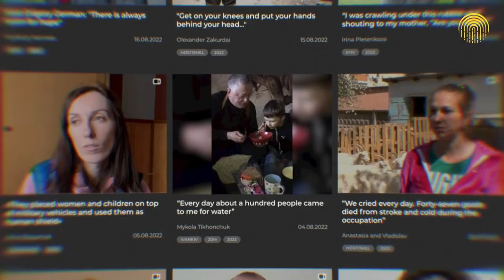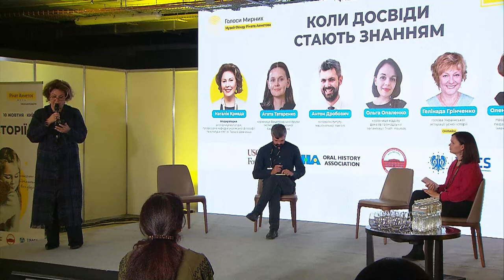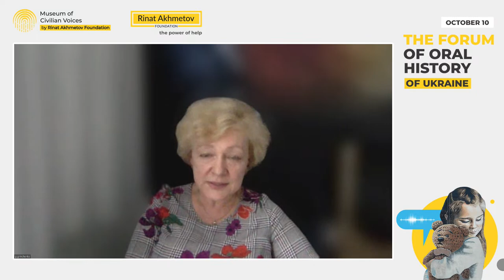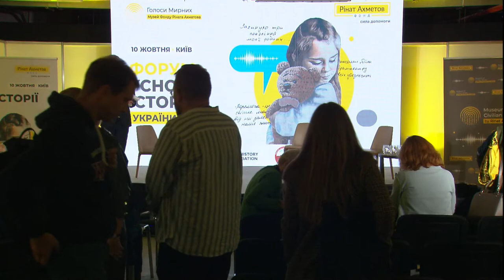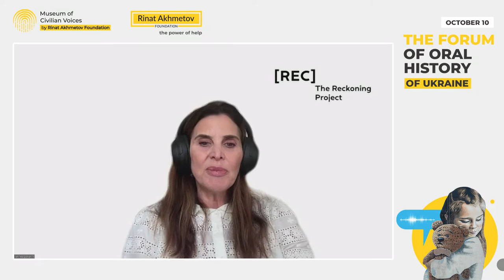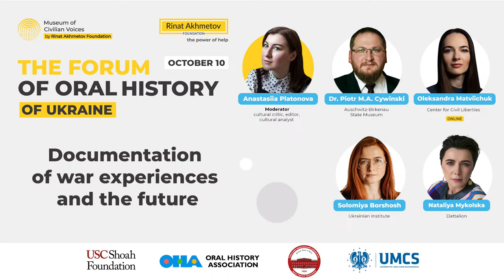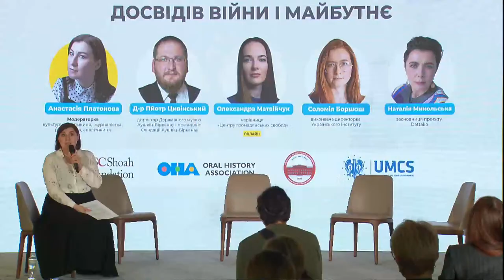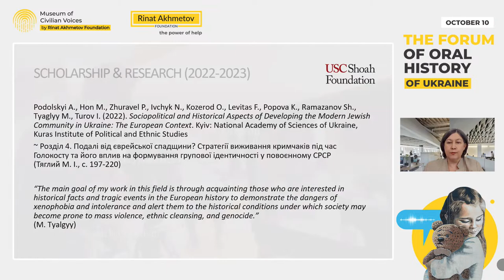THE FORUM OF ORAL HISTORY OF UKRAINE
Forum of Oral History of Ukraine — the first offline meeting of Ukrainian and international documentation initiatives. The event, which is an initiative of the Museum of Civilian Voices of the Rinat Akhmetov Foundation, will also be broadcast online in Ukrainian and English.
The Forum will be held in partnership with the USC Shoah Foundation and the Oral History Association, with the support of the Taras Shevchenko National University of Kyiv and the Maria Curie-Sklodowska University (Lublin).
We would like to remind you that the program will consist of three panel discussions and several keynote speeches.

Broadcast schedule:
12:00 p.m. — 12:10 p.m.: Welcome message from the organizers
12:20 p.m. — 12:40 p.m.: Keynote speech according to the results of a research of Gradus Research
"The structure of the field of oral history initiatives in Ukraine"
Natalia Yemchenko, SCM, Rinat Akhmetov Foundation, and Yevheniia Blyzniuk, Gradus Research.
12:40 p.m. — 2:05 p.m.: Panel discussion "When experiences become knowledge"
Nataliia Kryvda (moderator), Taras Shevchenko National University of Kyiv
Agata Tatarenko, Visegrád Group of the Institute of Central Europe in Lublin (online)
Anton Drobovych, Institute of National Memory
Olha Opalenko, Truth Hounds
Gelinada Grinchenko, Ukrainian Oral History Association (online)
Olena Dobrzhanska, Taras Shevchenko National University of Kyiv
2:20 p.m. — 2:45 p.m.: Keynote speech. "War Documentation Strategies: Authority, Power, Content, and Testimony". Anton Liagusha, Kyiv School of Economics
2:45 p.m. — 4:10 p.m.: Panel discussion "Oral history: tasks, roles, problems"
Yuliia Manukian (moderator), Urban Republic
Natalia Yemchenko, SCM, Rinat Akhmetov Foundation
Janine di Giovanni, The Reckoning Project (online)
Katya Taylor, "Port of Culture"
Andriy Dubchak, Donbas Frontliner
Iryna Lopatina, The Reckoning Project
5:00 p.m. — 5:10 p.m.: Keynote speech. Stephen M. Sloan, Oral History Association (online)
5:10 p.m. — 6:30 p.m.: Panel discussion "Documentation of war experiences and the future"
Anastasiia Platonova (moderator), cultural critic, editor, cultural analyst
Dr. Piotr M.A. Cywinski, Auschwitz-Birkenau State Museum
Oleksandra Matviichuk, Center for Civil Liberties (online)
Solomiya Borshosh, Ukrainian Institute
Nataliya Mykolska, Dattalion
6:30 p.m. – 6:45 p.m. Keynote speech. Inna Gogina, USC Shoah Foundation (online)
The event is an initiative of the Museum of Civilian Voices of the Rinat Akhmetov Foundation, which collects and documents firsthand testimonies of civilians about the war and has already collected more than 85,000 testimonies.